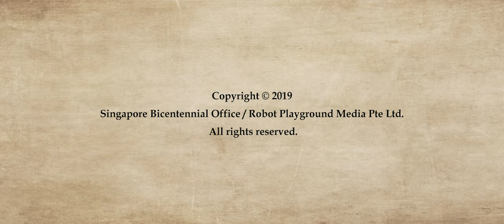The Bicentennial Trilogy - 1819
Witness one of Singapore’s major historical milestones 200 years ago, as told through the perspective of the first British Resident and Commandant of Singapore - William Farquhar. A poignant portrayal of life in colonial Singapore, ‘1819’ is the second animated short film in the Bicentennial Trilogy, and pays tribute to an often neglected figure of Singapore’s early story.